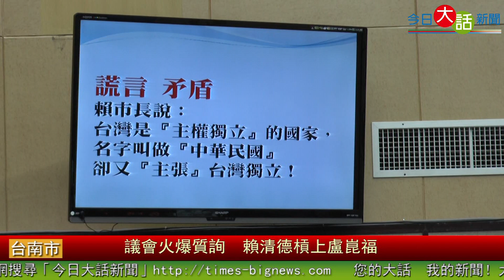議會火爆質詢 賴清德槓上盧崑福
盧崑福質詢時，先針對台獨說與賴清德激辯，之後批評地政局長林燕山竟拒給議員有關九份子重劃區土地分配等相關資料，要求將林燕山趕出議會，賴清德原本堅持這件事雙方說法有所出入，會詳細調查後回覆盧崑福，林燕山不必離開議場，為此僵持許久，最後議長李全教為了府會和諧，裁示請林燕山暫時到旁邊的休息室「休息喝茶」，賴清德也同意。